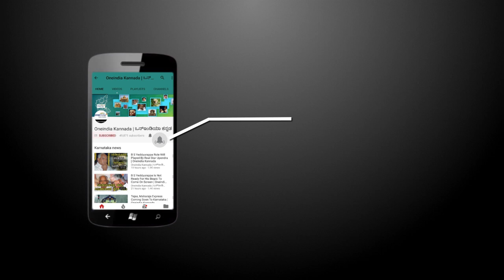India Vs West Indies: Here Is Probable India XI For One-Off T20 | Oneindia Kannada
After registering an emphatic 8 wicket win against West Indies in the fifth ODI, a dominant Team India sealed the series 3-1

ಟಿ20 ಪಂದ್ಯಕ್ಕೂ ಲಭ್ಯವಾಗಿದ್ದು, ಆಡುವ XIಯಲ್ಲಿ ಆಯ್ಕೆಯಾಗುವುದು ಅನುಮಾನವಾಗಿದೆ., ಈ ವಿಡಿಯೋ ನೋಡಿ
Oneindia kannada